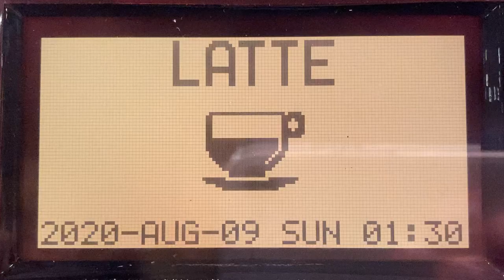LATE(コーンスープ) コーヒーマシンの表示 快活CLUB亀戸駅前店